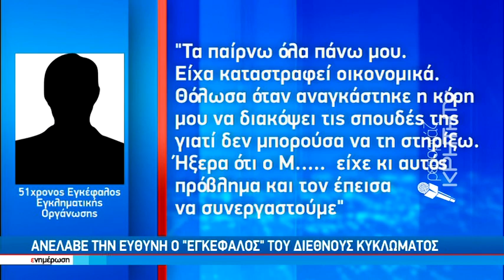Προφυλακίστηκαν οι 3 από τους 4 Κρητικούς για την ναρκό-νταλίκα